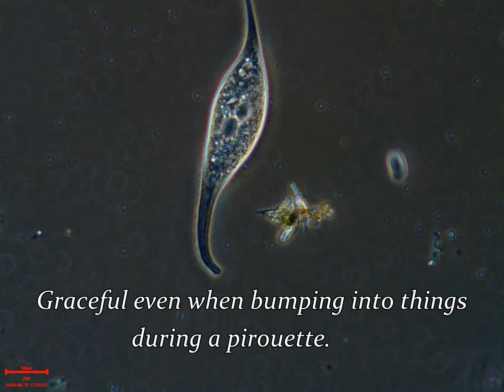Amphileptus: Balletic & Beautiful